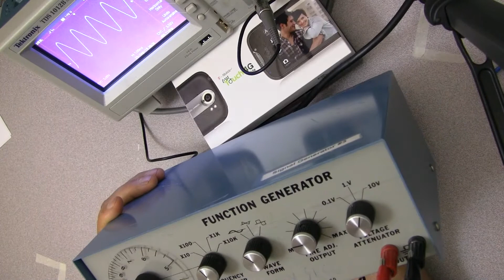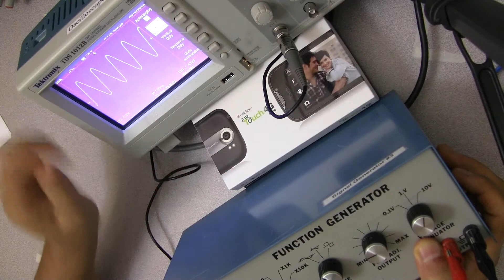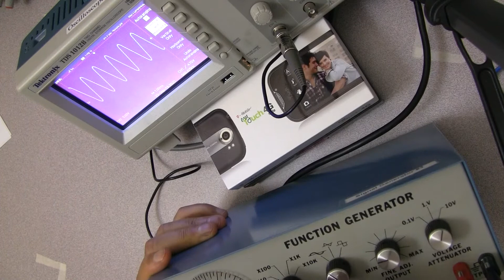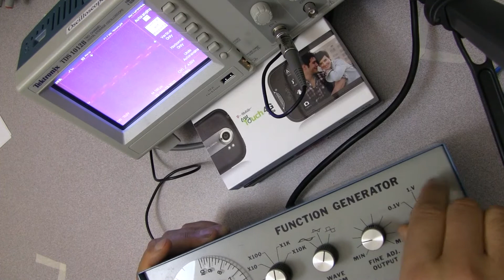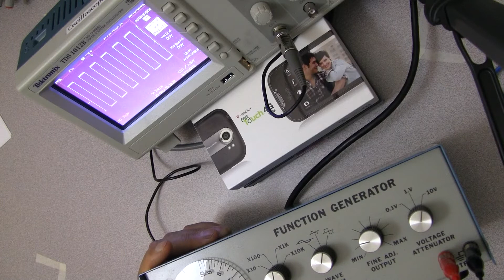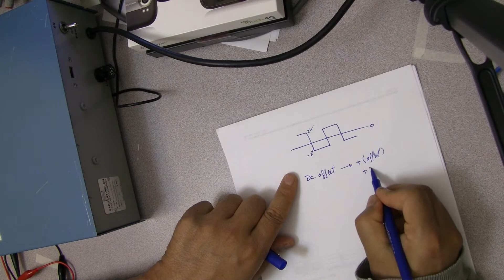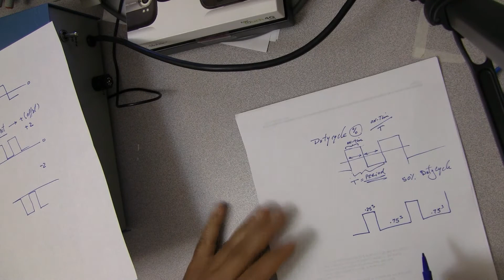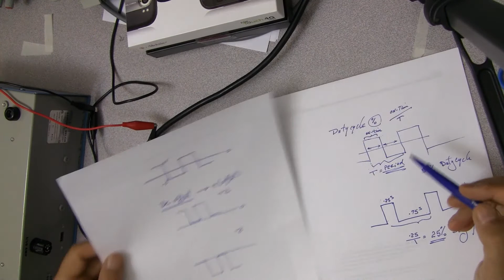Function Generator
Function Generation Introductory Video